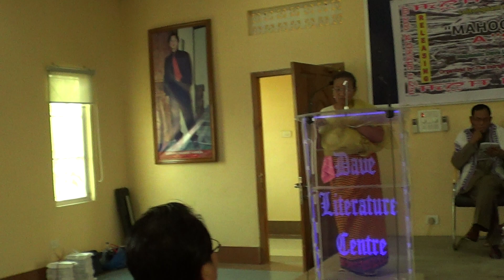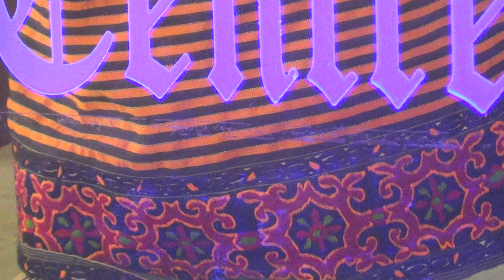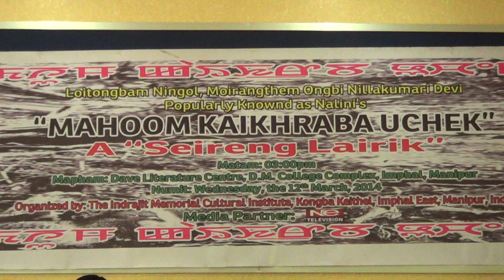Lairik Phongba Mahum Kaikhraba Uchek written by M. Nilakumari/HDMC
Speech by author,  as a part of Book released Mahum Kaikhraba Uchek;  thereby Shri B. Jayentakumar  Sharma was one of the dignitaries held on 12th March, 2014  at DM College Complex.
The Writer is mother of Moirangthem Noutun Singh who is  one of our Centre's  Yoga Consultants.